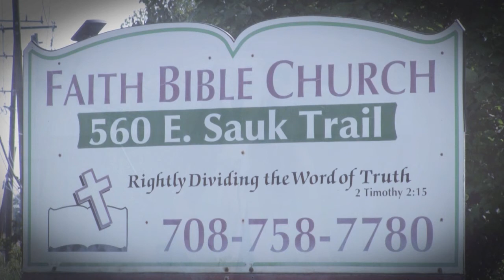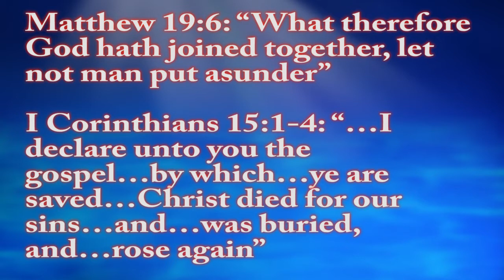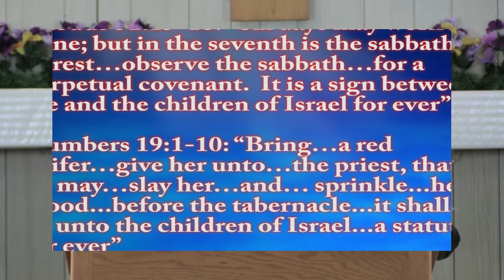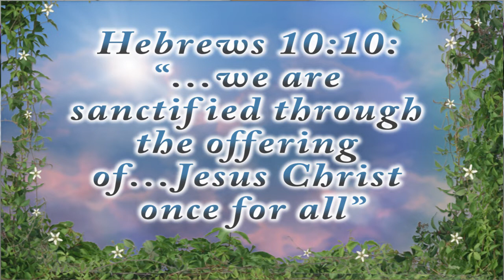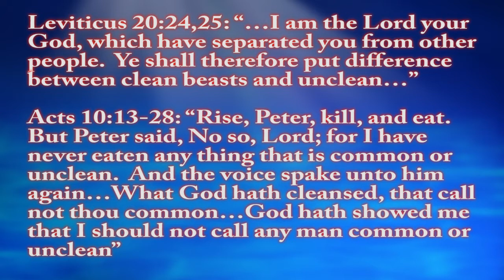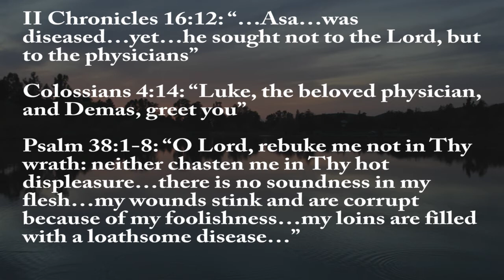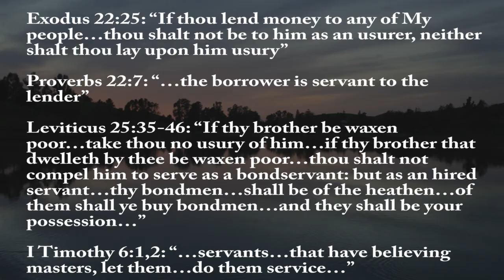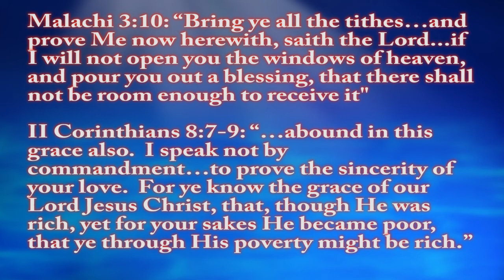'Practical Applications of Dispensationalism' 2 Timothy 2:15 Message by Ricky Kurth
Pastor Ricky Kurth gives a message about dispensational changes to live by in the age of grace.  Whether you are new to understanding the gospel of grace, or been rightly dividing the word of God for years; Pastor Kurth message is sure to open your heart and mind to God's Word working in people today.